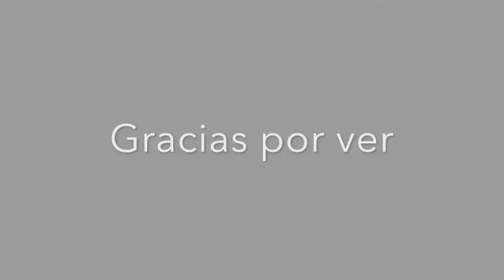Un dia en UFC GYM